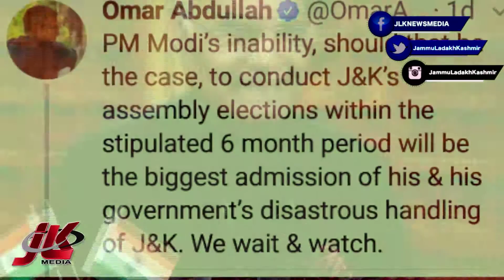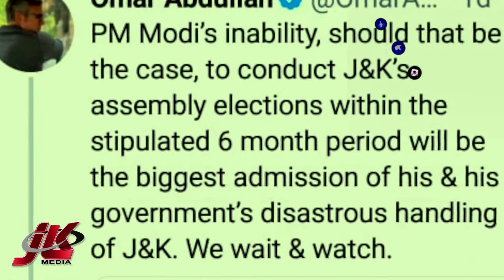चुनावी बहिष्कार करवाने वाले राजनीतिक दल अप चुनाव के पक्ष में।